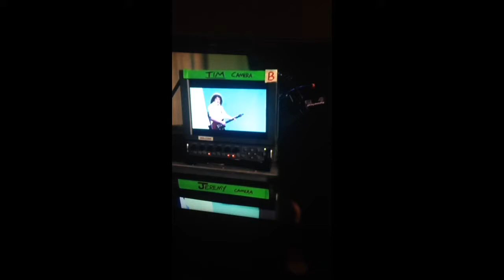Biff Hartley 3 years from now